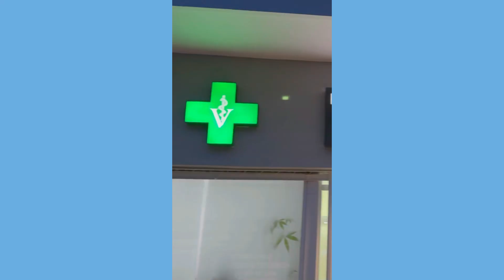Click Here👇 If You Want to See My SPECIAL MOMENTS..!!!🐶🐕dog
Hello !  I like cookies  = 🍪